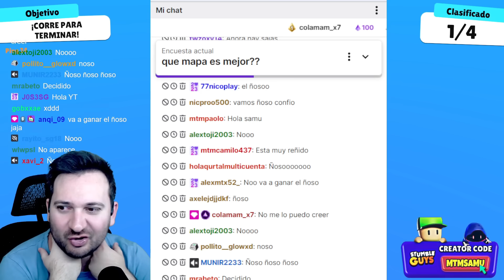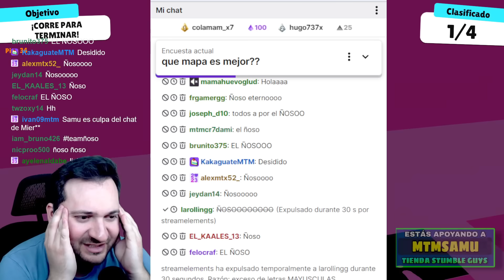🔥 COCHE DE LOS SIMPSON en STUMBLE GUYS!! 🔥 NO CREERÁS LO QUE PASÓ EN LAS VOTACIONES!!